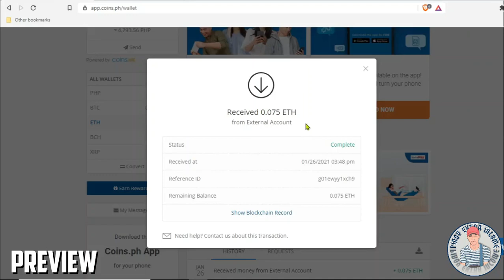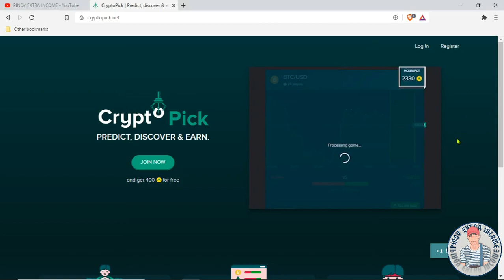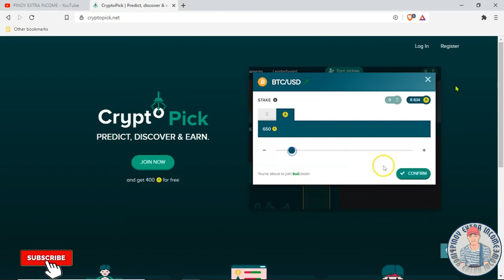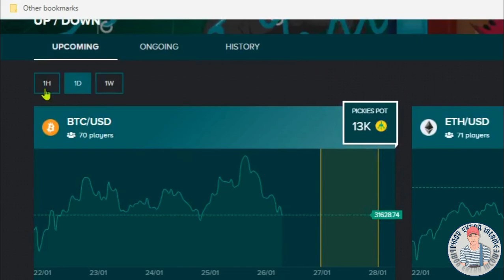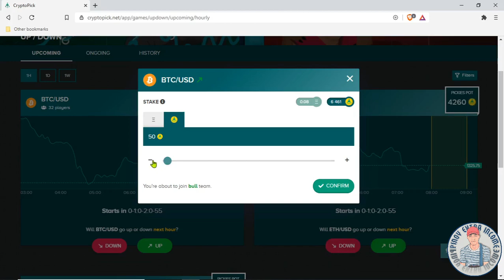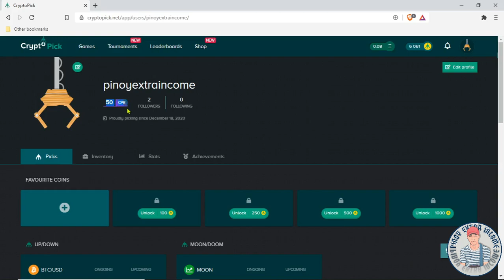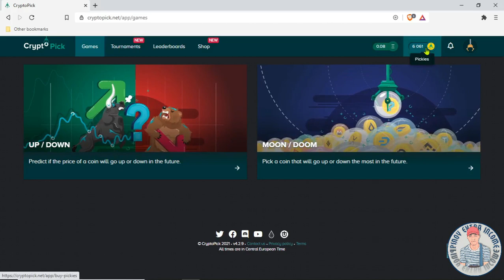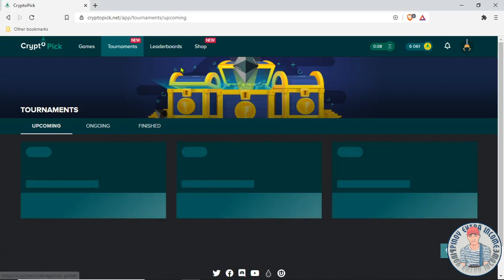PAANO KUMITA NG LIBRENG P4,777 KAHIT WALANG INVITE AT WALANG PUHUNAN 2021 | PART1 (ENGLISH SUBTITLE)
PAANO KUMITA NG LIBRENG P4,777 KAHIT WALANG INVITE AT WALANG PUHUNAN 2021 | PART1

In this video ay ipinakita ko kung paano ako kumita ng FREE P4,777 or 0.75 ETH sa aking Coins.ph account kahit wala akong inilabas na puhunan! Simple lang ito at alam ko na kaya mo itong gawin,  Watch it till the end para magkaroon kayo ng idea kung paano. ENJOY!

Invitation code: ozy3zv

4H5WF2F4

Code:
AAAN1252
AAAQ5170

GOD BLESS EVERYONE AND HAVE A GREAT DAY!

how to get load for free, how to get free load in globe,
free load smart 2020,
paanomagkalamananggcash,
freeload app 2020,
paano makakuha ng diamond sa ml ng libre,
how to hack buzzbreak app,
paano lagyan ng laman ang gcash,
free load apps,
paano makakuha ng diamond sa ml ng libre 2020,
buzzbreak cheat,
how to get free load to buy diamonds in mobile legends 2020,
libreng load, pano lagyan ng laman ang gcash,
paano magkaroon ng laman ang gcash,
how to get free load in tnt,
how to earn money in paymaya,
paymaya,
buzzbreak hack,
load,
paano makakuha ng diamond sa ml,
free load app 2020,
app na nagbibigay ng load 2020,
how to earn load for free, free load smart,